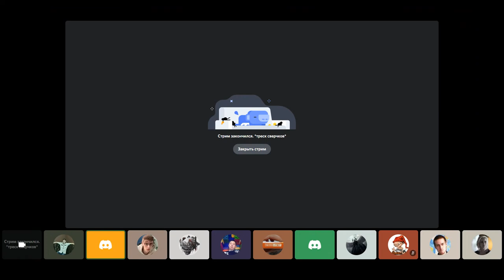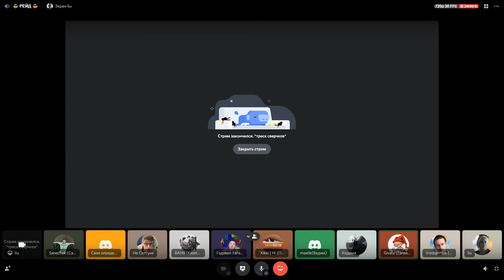ЦЛК 25об СМОТРЮ СТРИМ С ЗАМЕНЫ СУРОК ВАЙПЫ 30 03 22